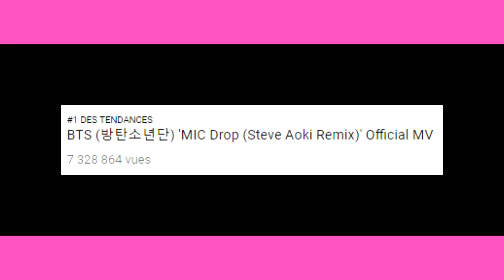BTS (방탄소년단) 'MIC Drop (Steve Aoki Remix)' Official MV - Bradley Well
BTS, cette vidéo est un podcast sur mic drop, c'est sympa

Question fréquemment poser

Âge: 16 ans
Caméra: Canon 600D
Groupe préférer: BTS/GOT 7

❤️ bradleywell